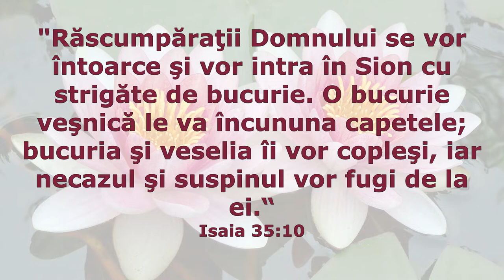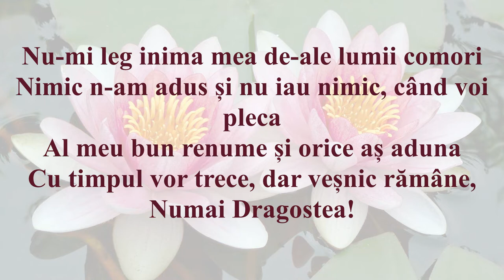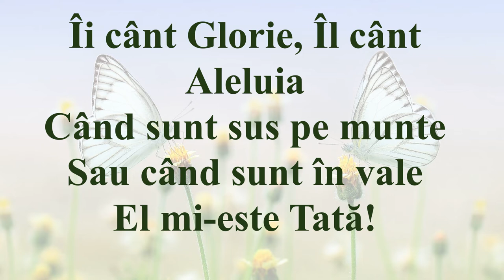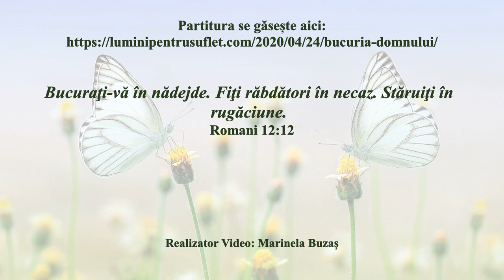Bucuria în Domnul (Negativ + Cuvintte)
Partitura se găsește aici:
Bucuraţi-vă în nădejde. Fiţi răbdători în necaz. Stăruiţi în rugăciune.
Romani 12:12

Text și melodie: Marinela Buzaș
Trad., Arm.:  Adrian Stoi
Negativ: Marius Pădure